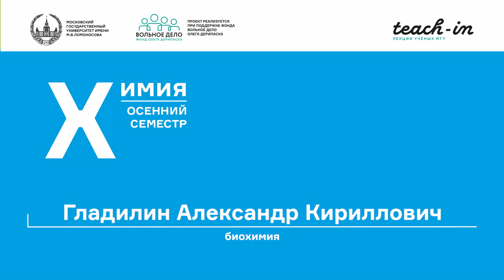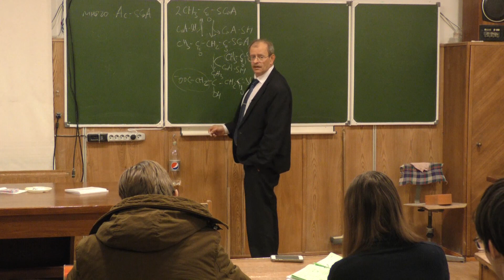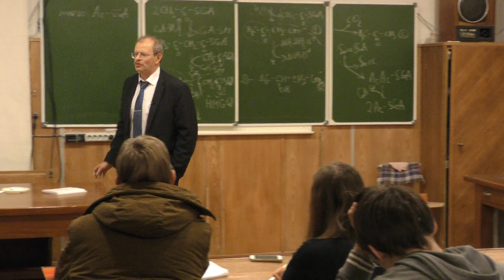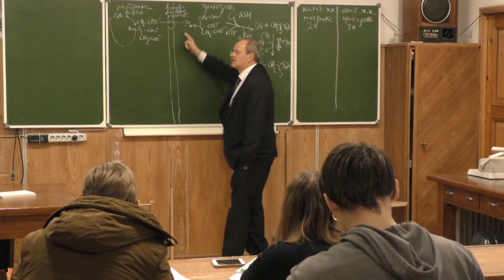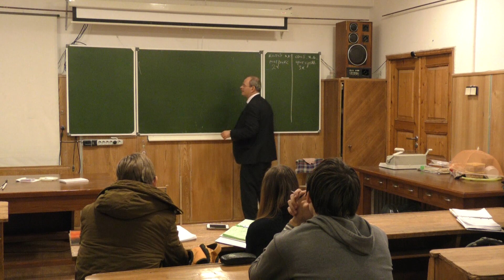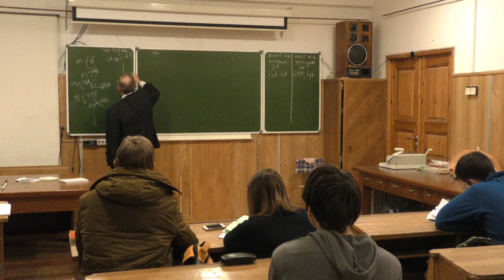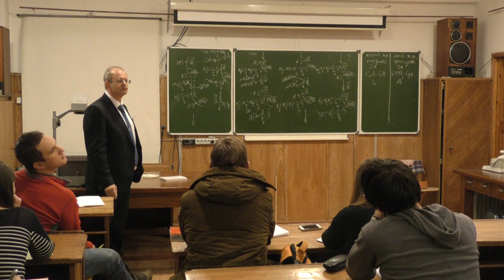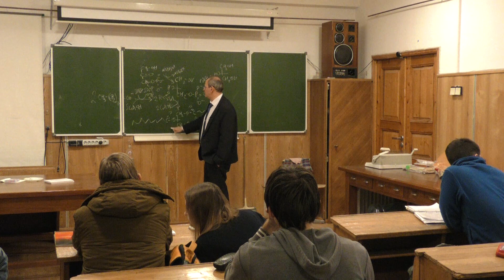Гладилин А. К. - Биохимия - Анаболизм жирных кислот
0:00:10 1. Ферменты бета-окисления
0:04:50 2. Кетоновые тела
0:27:22 3. Сравнение катаболизма и анаболизма жирных кислот
0:42:50 4. Ферментативный аппарат синтеза жирных кислот
0:46:43 5. Механизмы реакции синтеза жирных кислот
1:01:04 6. Синтез триацилглицеридов